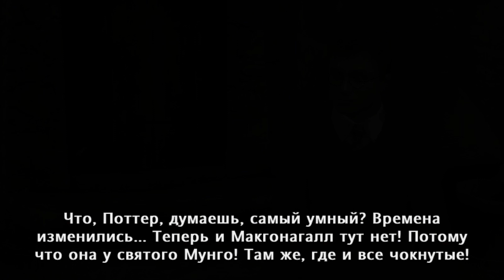Harry Potter and The Order of the Phoenix - Прохождение pt11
Прохождение игры "Harry Potter and The Order of the Phoenix" ("Гарри Поттер и Орден Феникса"), победившей в рамках голосования "ППЗ-39", на PC, сопровождающееся "живым" комментарием.